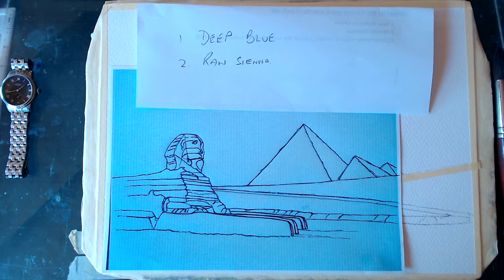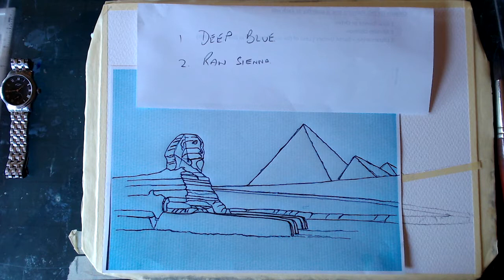How to paint the Sphinx and the Pyramids of Giza Lesson 24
A terrific view of Ancient Egypt, seen by millions of visitors, here's your chance to capture it in Watercolour.